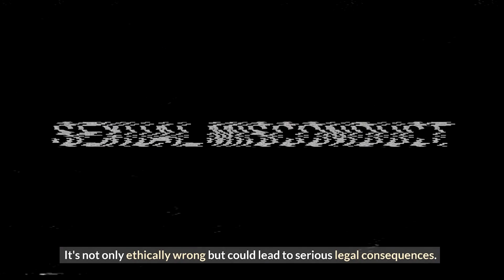A Guide to Safe & Consensual Messaging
We're diving into a topic that's become a part of modern relationships: sexting. So, buckle up, because we're about to talk openly and honestly about navigating this digital terrain.